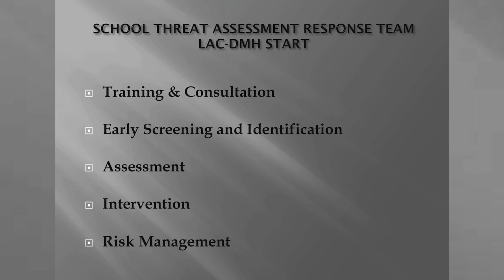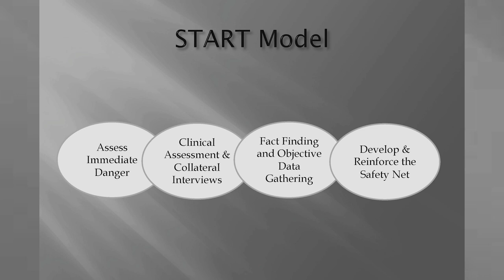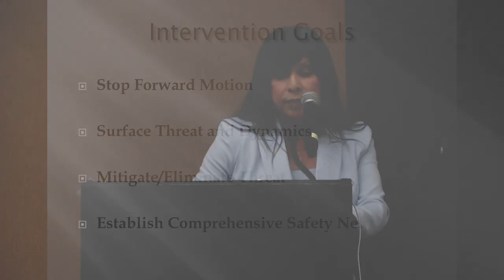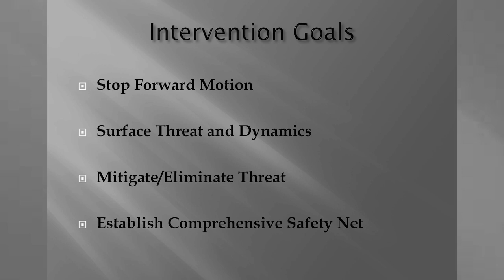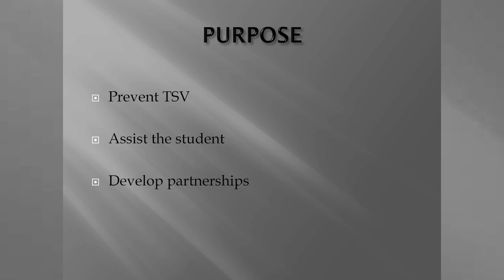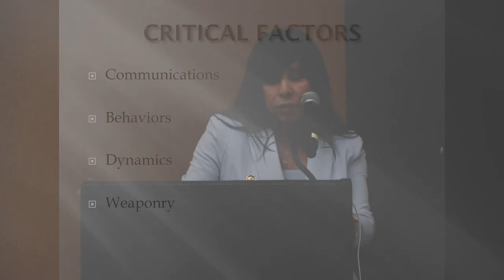Community Schools Symposium: School Threat Assessment Response Team